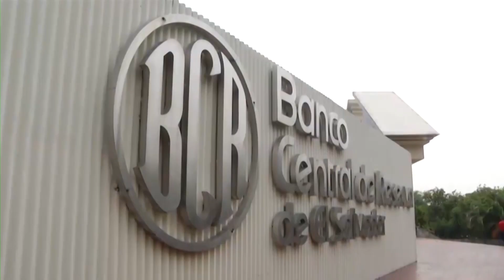Incremento de remesas en El Salvador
Un aumento en la recepción de remesas en los primeros cuatro meses del año revela un informe del Banco Central de Reserva, que también presento datos sobre exportaciones e importaciones.